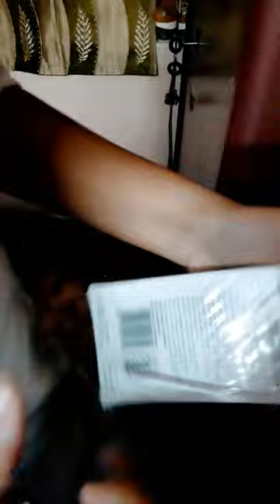Unboxing My new smart watch Fire Boat😌😌 part-1